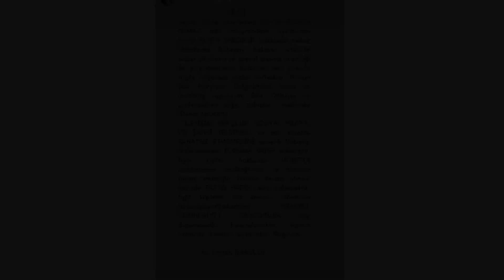SON DAKİKA! SEREN SERENGİL; ARTO,BİRCAN BALİ VE DENIZ AKKAYA..